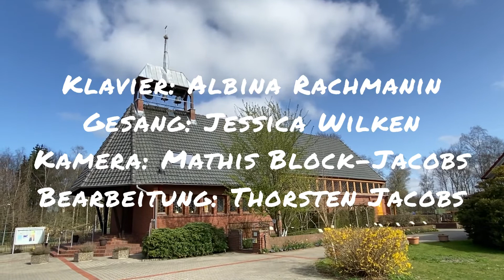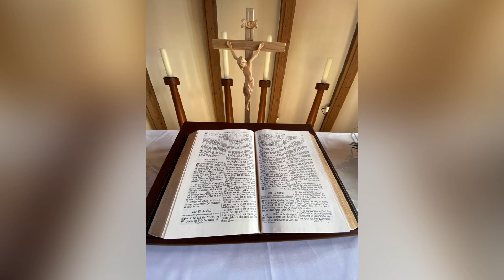Karfreitagsgedanken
Karfreitagsgedanken aus der Ev.-luth. Nazarethkirche Twist am Karfreitag 2021